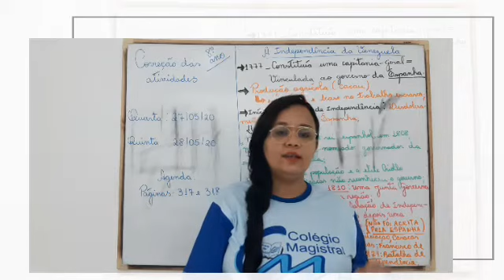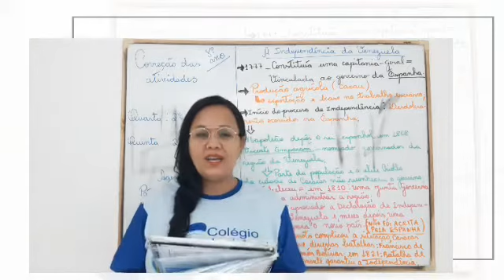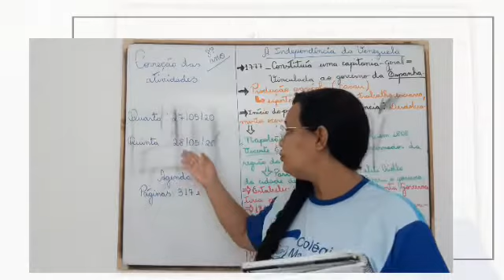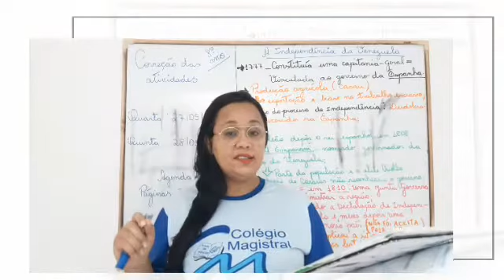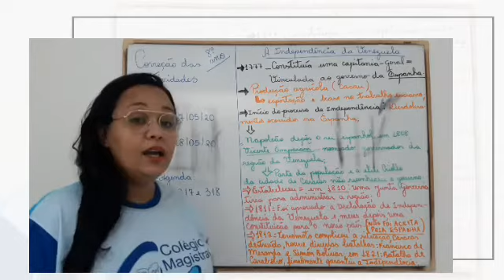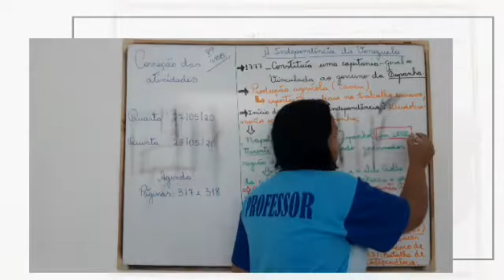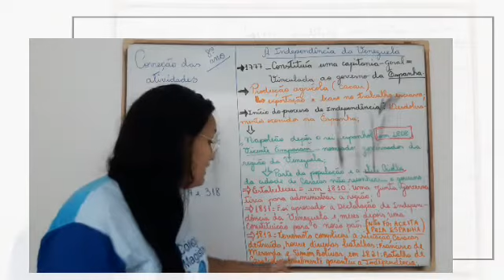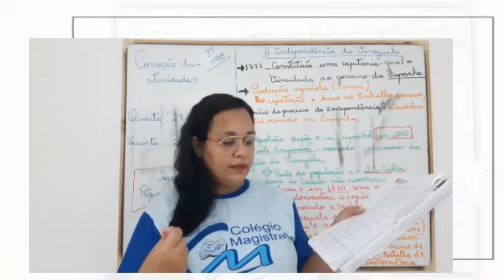História 8° ano - Independência da Venezuela e Correção de Atividade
Videoaula da professora Flávia Cristina